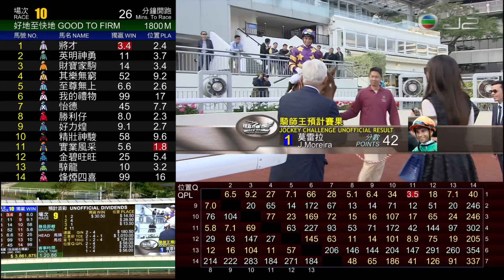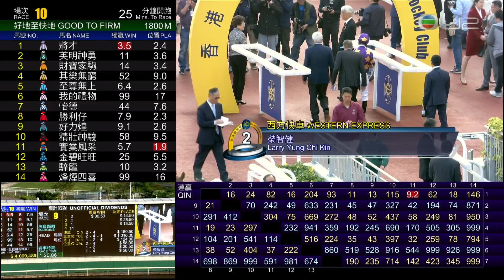02/04/2017 (543) 西方快車 (A090) 莫雷拉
02/04/2017 沙田 (場次524)
第二班 - 1400米 - (105-80) - 吐露港讓賽
場地狀況 : 好地至快地
賽道 : 草地 - "B+2" 賽道
分段時間 : 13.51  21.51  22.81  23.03